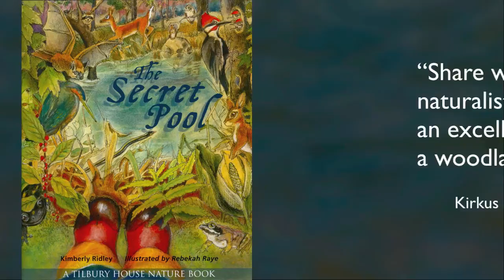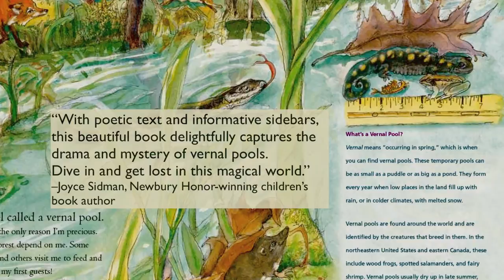The Secret Pool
You might walk right by a vernal pool and not notice it. Often mistaken for mere puddles in the woods, vernal pools are the source of life for many interesting creatures. If you look carefully, you can find them—and be amazed!